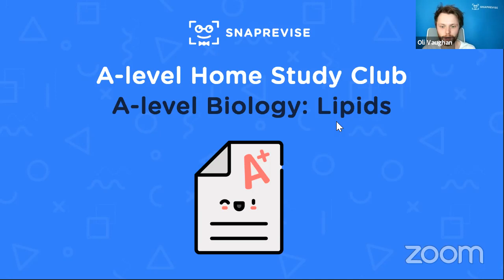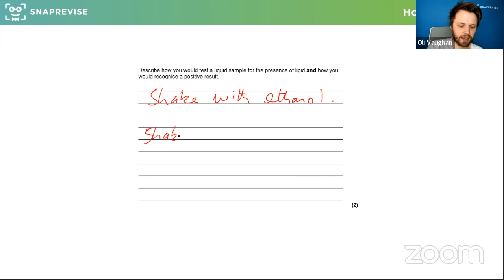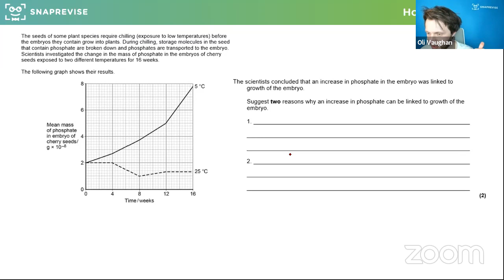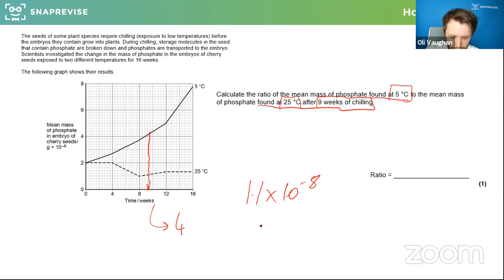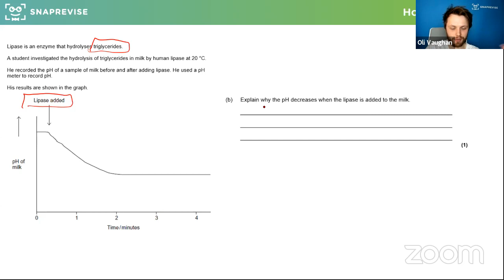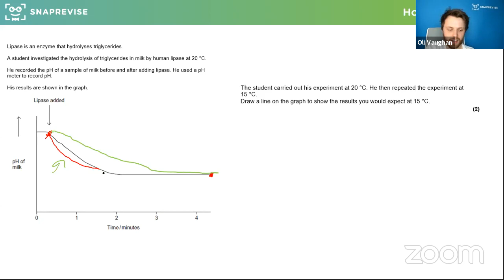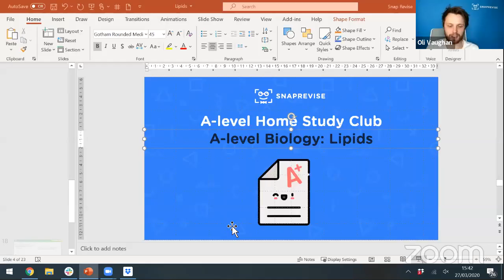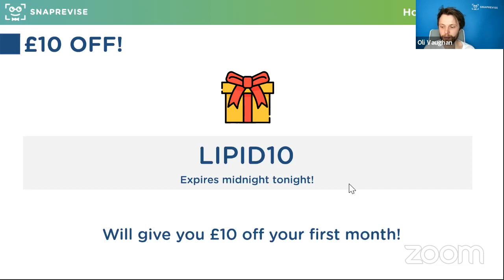Home Study Club: A-level Biology - Lipids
Hosted by Oli V, our Head of Biology, in this webclass you’ll tackle questions together in a fun and interactive way on the topic Lipids.